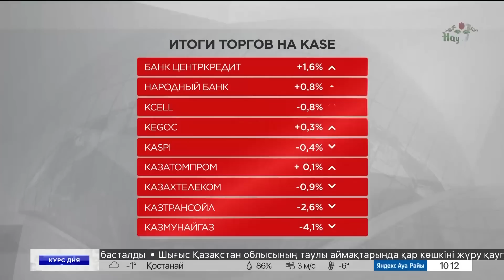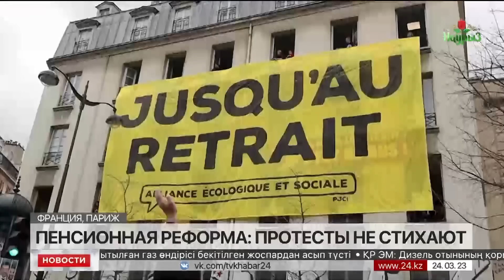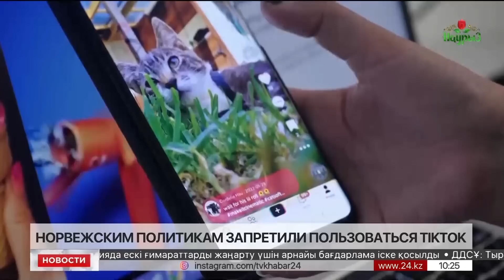Выпуск новостей 10:00 от 24.03.2023